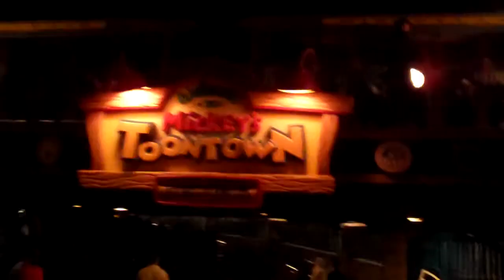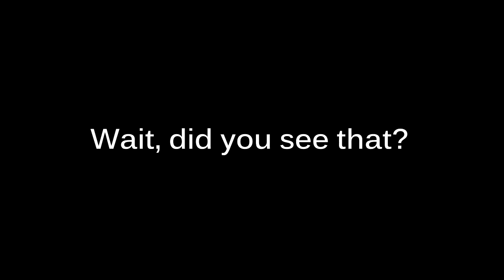Pelican doesn't care about your segway gang! [Crisco in California]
Music, Insanic Dubstep

CriscoLloyd "Crisco Lloyd" vlog vlogging "crisco in california" california "Christmas in california" disneyland "california adventures" "california vlog" "newport beach" newport beach pier "going to disneyland!" "downtown Disney" disneyland "balboa island" "balboa california" balboa pelican "segway gang" "balboa ferry" segway "pelican wants food" "pelican don't care" "toon town" "disney toon town"